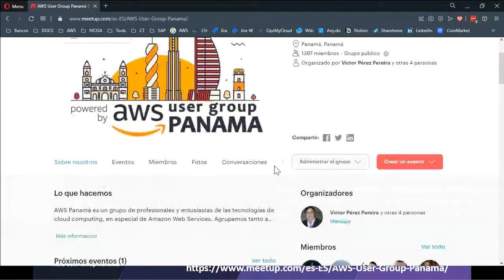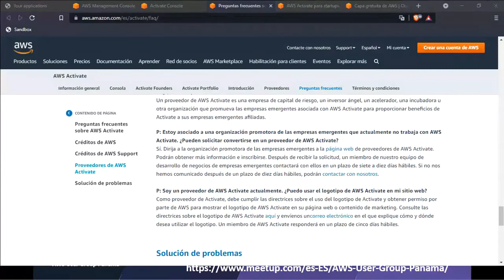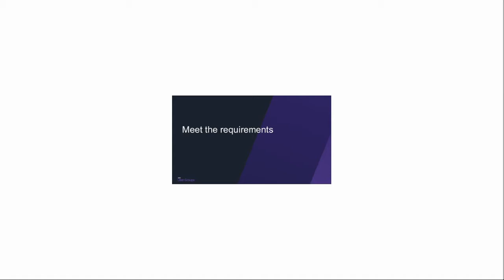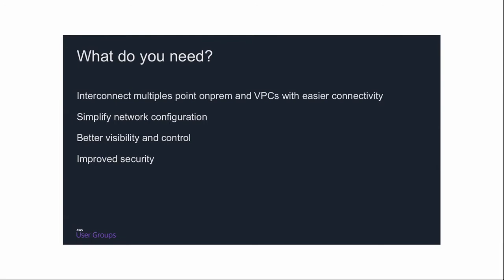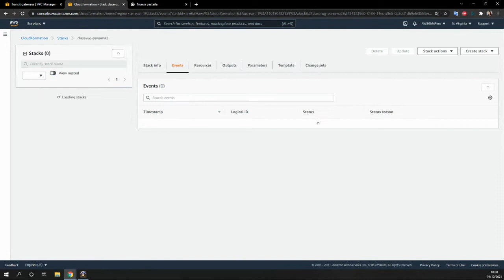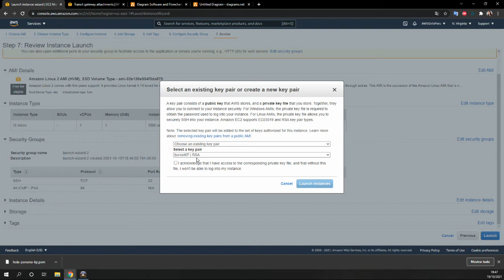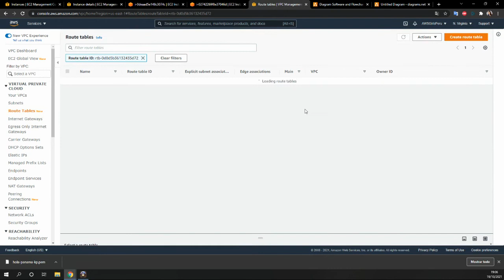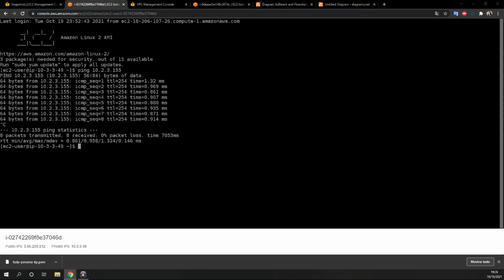33avo Meetup - Arquitecturas avanzadas con AWS Transit Gateway | AWS Activate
Arquitecturas avanzadas con AWS Transit Gateway
Doris Manrique
Founder - AWS Girls User Group Peru

AWS Activate for Startups, Founders, & Entrepreneurs
Víctor Pérez Pereira
AWS Community Builder